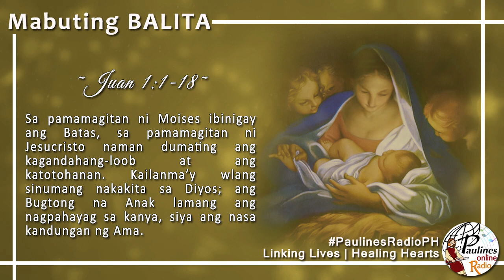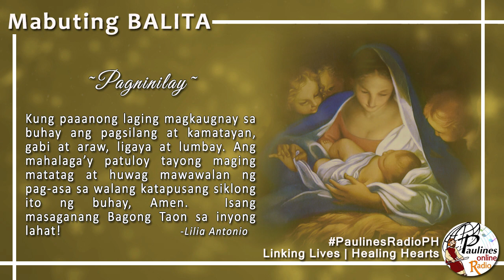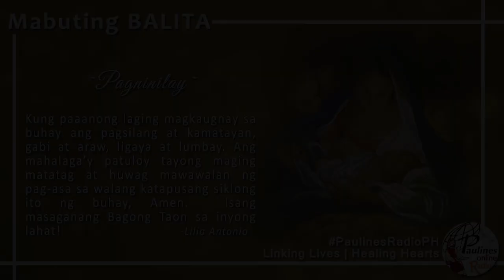MABUTING BALITA | Disyembre 31, 2018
Disyembre 31, 2018 – Lunes | Ika-7 Araw sa Pagdiriwang ng Pasko